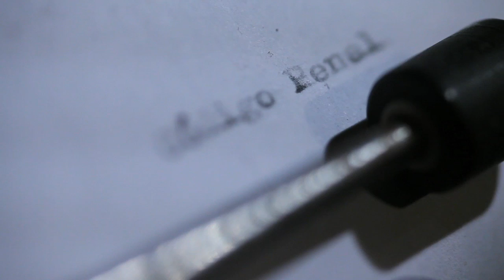O ACIDENTE - teaser 4 Direção - Fausto Filho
Espetáculo " O Acidente "

Estréia dia 26 de agosto no Espaço Muda - Recife
Temporada: de 26/08 a 01/10
Quintas e sextas às 22h

Texto de Bosco Brasil

Direção: FAUSTO FILHO
COM SANDRA POSSANI E KLEBER LOURENÇO
Realização: VISÍVEL NÚCLEO DE CRIAÇÃO

Fotografia e montagem: MARCELO LYRA E ALEXANDRE SEVERO
Direção de arte: JAVA ARAÚJO